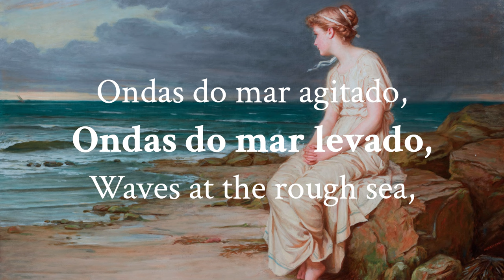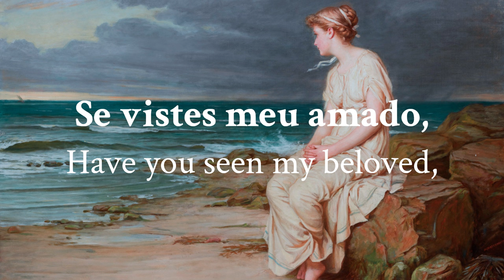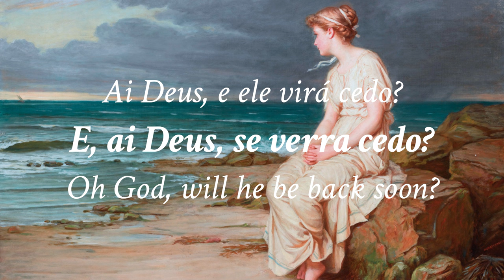"Ondas do mar de Vigo" - Medieval Galician-Portuguese chant (LYRICS + Translation PT/ENG)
Artist(a): Paulina Ceremużyńska
Album: “Cantigas de amor e de amigo” (2004)

Origin: Galician-Portuguese lyrical poetry
Genre: Friend Song
Minstrel: Martin Codax (Galician)

"Ondas do mar de Vigo" is a friend song, belonging to the Galician-Portuguese lyrical tradition, composed by the minstrel Martim Codax. It is the first of seven friend songs, which most commentators believe to constitute a unitary cycle. In this first song, the maiden wishes to be reunited with her beloved who is far away, probably in the service of the king, and in view of his prolonged absence, she dramatically asks the sea waves, brought from afar by the wind, about her friend's whereabouts and his return, revealing her suffering and anguish over the separation. In fact, the sea waves are a mirror of the maiden's inner world, increasingly agitated by the worry of her friend's delay as well as her deep longing and yearning for him.

The sea is an essential element in the construction of the scene. In addition, the waves are the confidant to whom the young woman turns, expressing her feelings and emotions. In particular, the waves at Vigo, which was just a small town in the Galician region of Rías Baixas during the medieval period. It should be noted that at the time, long journeys were usually made by sea, which is why the appeal is therefore aimed at the sea. It should also be noted that the minstrel calls "sea" to what is now known as a "river" or "bay". As for the refrain, due to its repetitive nature, it emphasises the aforementioned maiden's state of mind. In this context, we must emphasise the semantic value of the interjection "ai Deus" (oh God), which is a type of outburst and a direct appeal to God for her beloved to return soon and safely. On the other hand, it also has an unequivocal documentary value, as it reflects the highly religious atmosphere of the era, and suggests the oral transmission of the songs, hence its repetitive nature.

Native to the western part of the Iberian Peninsula (Portugal and Galicia), this subgenre documents the natural tendency and way of life of a people raised by the sea. They also reflect the historical need for coastal defence in the fight against the Moors. Their simplicity, on the other hand, expresses the true popular roots and emotional spontaneity of these maidens towards their lover or friend.

°.•*𒆜☬༒꧂

Origem: Poesia lírica galego-portuguesa
Género: Cantiga de amigo
Jogral: Martin Codax (Galego)

«Ondas do mar de Vigo» é uma cantiga de amigo, pertencente à tradição lírica galaico-portuguesa, composta pelo jogral Martim Codax. Trata-se da primeira de sete cantigas de amigo, que a maior parte dos comentadores julga constituir um ciclo unitário. Nesta primeira canção, a donzela deseja se reencontrar com o seu amado que está longe, provavelmente ao serviço do rei, e perante a prolongada ausência, interpela dramaticamente as ondas do mar trazidas de longe pelo vento, sobre o paradeiro do seu amigo e o seu regresso, revelando o seu sofrimento e angústia pela separação. De facto, as ondas do mar são um espelho do mundo interior da donzela, cada vez mais agitado pela preocupação da demora do amigo e pela grande ânsia e saudade deste.

O mar é um elemento essencial na construção do cenário. Para além disso, as ondas constituem o confidente a quem a jovem se dirige, expressando os seus sentimentos e emoções. Em particular, às ondas de Vigo, que era apenas uma pequena povoação nas Rías Baixas galegas, durante a época medieval. É de salientar, que para a época, as viagens longas eram geralmente feitas por via marítima, sendo o apelo por isso dirigido ao mar. Há que também ter em conta, que o trovador designa por "mar" aquilo que atualmente se chama de "rio", ou "baía". Quanto ao refrão, pelo seu caráter repetitivo, realça assim o estado de espírito da donzela supramencionado. Neste contexto, há que destacar o valor semântico da locução interjetiva “ai Deus”, que constitui uma espécie de desabafo e de interpelação direta de Deus no sentido de que o amigo regresse rapidamente e bem. Por outro lado, também possui um valor documental inequívoco, pois reflete o clima de grande religiosidade da época e sugere a transmissão oral das cantigas, daí a sua natureza repetitiva.

Por último, é possível afirmar que esta cantiga pertence ao subgénero da marinha ou barcarola. Autóctone da parte ocidental da Península Ibérica (Portugal e Galiza), este subgénero documenta a tendência natural, e o modo de vida de um povo criado à beira-mar. Refletem também a necessidade histórica de defesa costeira na luta contra os mouros. Já a sua simplicidade, expressa a verdadeira origem popular e espontaneidade emotiva destas donzelas, em relação ao amado ou amigo.

Song & Lyrics Source (Música e Lírica): cantigas.fcsh.unl.pt/cantiga.asp?ling=eng&cdcant=1308&pv=sim

Artwork (Arte): «Miranda» by John William Waterhouse (1875)